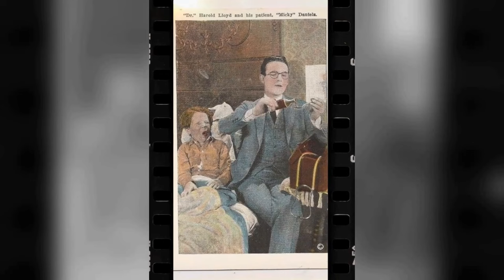Have You Remembered Tarzan's New York Adventure Movie? 4 Forgotten Messes You'll Regret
Johnny Weissmuller as Tarzan
Maureen O'Sullivan as Jane
Johnny Sheffield as Boy
Virginia Grey as Connie Beach
Charles Bickford as Buck Rand
Paul Kelly as Jimmie Shields
Chill Wills as Manchester Montford
Cy Kendall as Colonel Ralph Sergeant
Russell Hicks as Judge Abbotson
Howard Hickman as Blake Norton
Charles Lane as Gould Beaton
Miles Mander as Portmaster
Matthew Boulton as Portmaster
Wade Boteler as First Police Sergeant
Bill Cartledge as Messenger with Cablegram
Hobart Cavanaugh as Hotel Desk Clerk
Eddy Chandler as Bailiff
Ken Christy as Second Police Sergeant
Inez Cooper as Young Woman
Jules Cowles as Courtroom Spectator
Marjorie Deanne as Cigarette Girl
Dudley Dickerson as Porter
John Dilson as Court Clerk
Jimmy Dime as Circus Roustabout
Mike Donovan as Courthouse Elevator Operator
William Forrest as Inspector at Airport
Willie Fung as Sun Lee, the Chinese Tailor
Anne Jeffreys as Young Woman
Darby Jones as Swahili Chief
Eddie Kane as Eddie, the Headwaiter
Milton Kibbee as Hotel Doorman
Paul Kruger as Circus Roustabout
Eddie Lee as Sun Lee's Assistant
James B. Leong as Sun Lee's Measuring Assistant
Elmo Lincoln as Circus Roustabout
Jack Low as Circus Roustabout
George Magrill as Circus Roustabout
Frank Marlowe as Second Cab Driver
Patrick McVey as Policeman
Harry Monty as Circus Worker
Mantan Moreland as Sam, the Nightclub Janitor
Dorothy Morris as Hat Check Girl
Philip Morris as Bailiff
Frank O'Connor as Bailiff
George Offerman Jr. as Bellboy
Ted Oliver as Policeman in Patrol Car
Harry Semels as Circus Roustabout
William Tannen as Mike, an Airport Clerk
Harry Tenbrook as Circus Roustabout Driving Car
Natalie Thompson as Telephone Operator
Emmett Vogan as Policeman Telephoning
Jasper Weldon as Janitor
Dick Wessel as First Cab Driver
Harry Wilson as Circus Roustabout
Florence Wright as Young Woman
Victor Zimmerman as Policeman